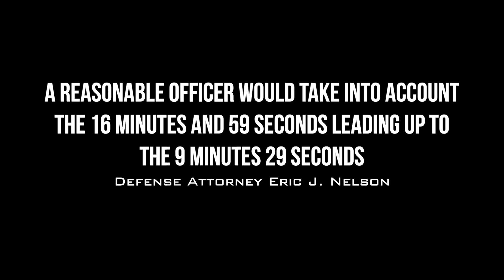George Floyd: The [REAL] Timeline (TRAILER) UPDATED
UPDATED: On May 25th, 2020, George Floyd was arrested for a forgery in progress. The media chose to show you bits and bobs of the truth. Attorney Keith Ellison sat on the body camera footage. The world NEVER saw the entirety of what really happened. UNTIL NOW

I have been tracking this story as a REAL journalist for more than a year. This upcoming short documentary will accompany my book George Floyd: A multi-layered PSyop Examined.